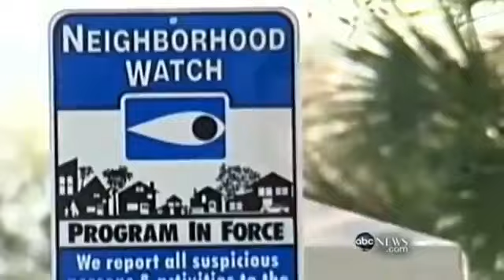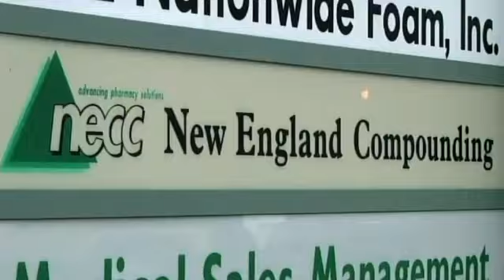2012 In 4 Minutes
2012 In 4 Minutes